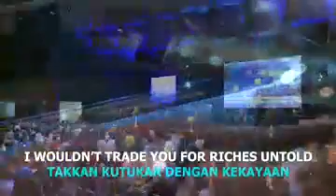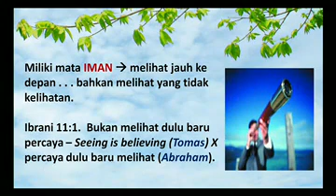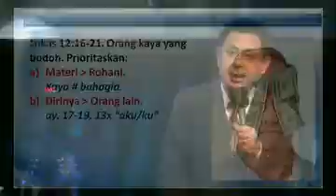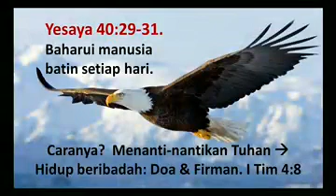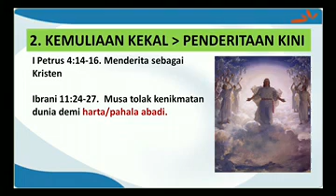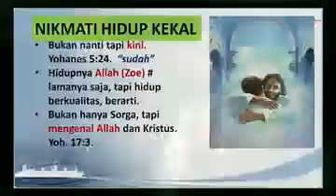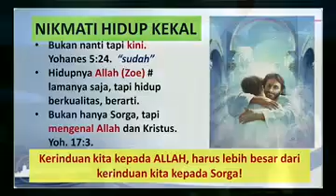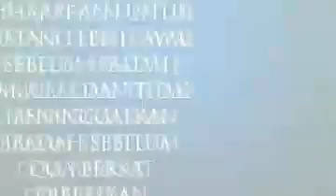Pdt. Rubin Adi Abraham @Bethany Nginden (20131229-SS2)